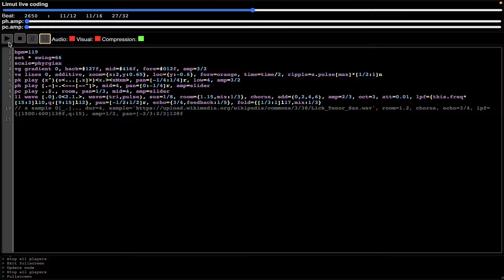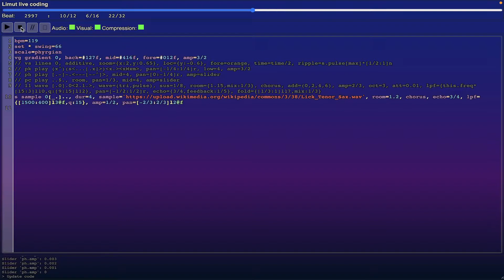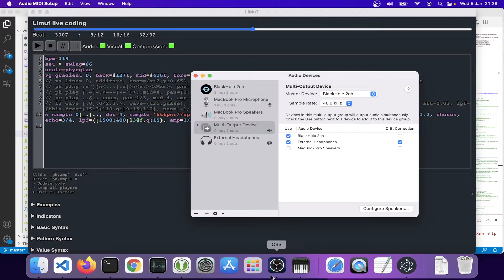Limut live coding 'City Sleep'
Live coding dub techno music and visuals in Limut.
Using a sax sample from wikimedia.